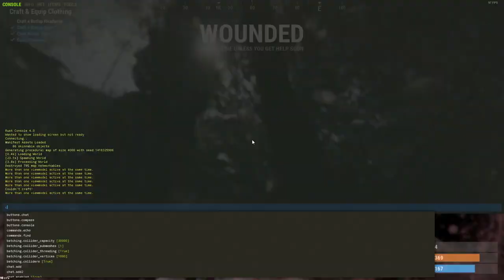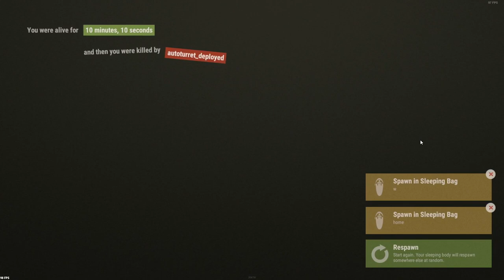The INSTANT END-GAME PERFECT START!! - RUST (Part 1)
So yeh, getting to end game in under 10 minutes isn't something you see everyday.
Aks, full gear, a huge base - this is my best wipe yet!